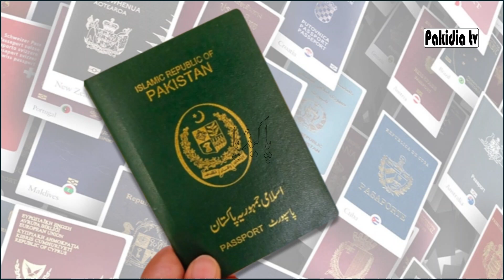Top 3 Most powerful Passports of the world Top 20 I Most Powerful Passports of the world I Pakistan